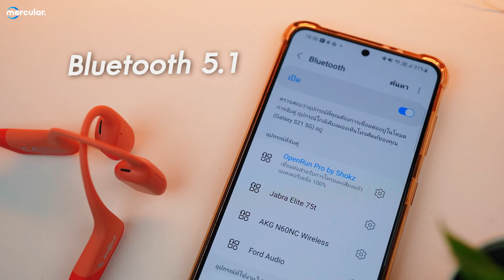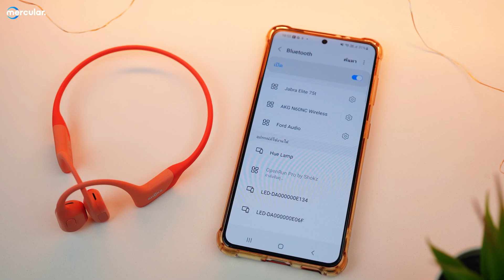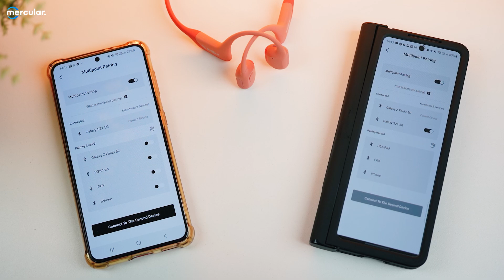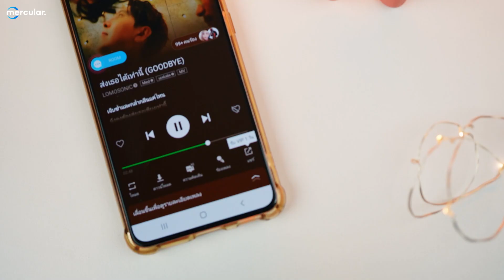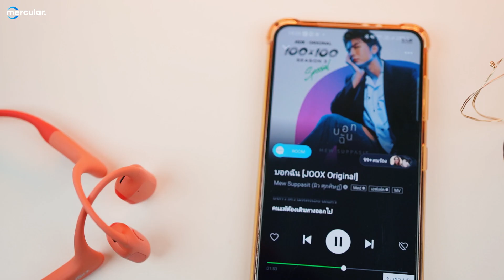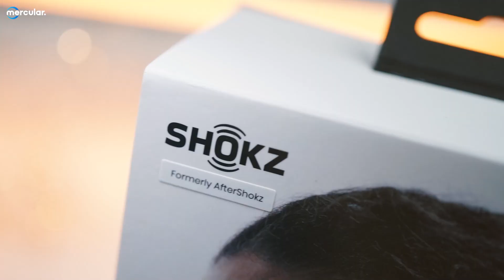รีวิว Shokz OpenRun Pro - หูฟัง Bone Conduction ตัวท็อป ไดร์เวอร์ใหม่ เบสแน่นกว่าเดิม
เมื่อพูดถึงหูฟังออกกำลังกายแบบ Bone conduction ชื่อแรก ๆ ที่จะต้องนึกถึงก็ควจะเป็น AfterShokz อย่างแน่นอน วันนี้ทางแบรนด์มีการรีแบรนด์ใหม่ ใช้ชื่อสั้นกระชับ จำง่ายอย่าง Shokz พร้อมไลน์สินค้ารุ่นใหม่ที่ต่อยอดมาจากรุ่นเดิม นั่นก็คือ Shokz OpenRun Pro หูฟังออกกำลังกาย แบบ Open-ear สวมใส่สบายโดยไม่ต้องใส่เข้าไปในหู ได้ยินเสียงรอบข้างแบบชัดเจนขณะใช้งาน เพิ่มความปบอดภัยระหว่างทำกิจกรรมต่าง ๆ แต่ก็ยังเพลิดเพลินกับเสียงเพลงได้ ใช้เทคโนโลยี TurboPitch ขับเสียงกระหึ่มสะใจ ได้ยินรายละเอียดชัดกว่าเดิม กับราคา 5,990 บาท

ดูสินค้าแบรนด์ shokz ทั้งหมด

0:00 Introduction & Highlight
1:06 Unboxing แกะกล่อง
1:31 ภาพรวมและดีไซน์
2:12 การสวมใส่ หูฟัง Bone Conduction
2:45 การเชื่อมต่อ
3:15 การควบคุม
3:28 ทดสอบไมโครโฟน
3:57 สเปกหูฟัง
4:20 แอป Shokz
4:59 Key Highlight
5:06 รีวิวเสียง
6:08 สรุป